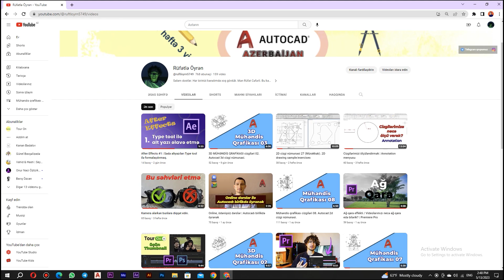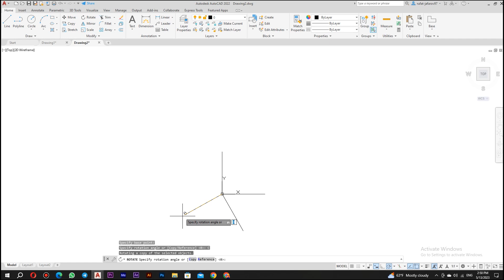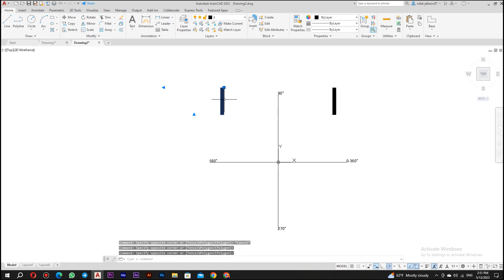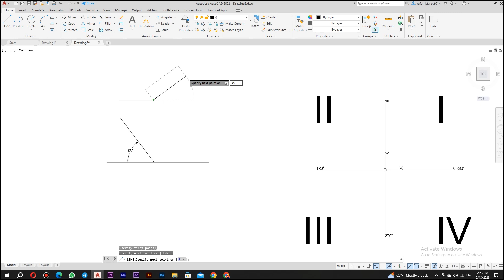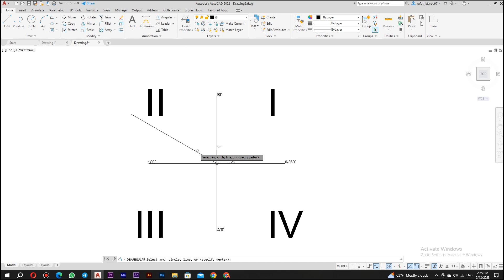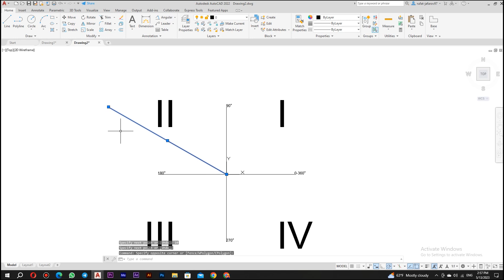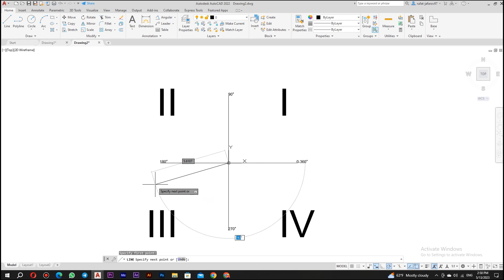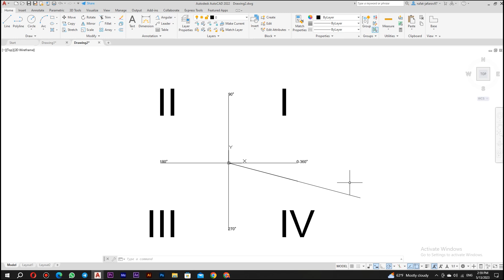Ən çox soruşulan sual. Bucaqları necə çəkək? | AutoCAD dərs 24.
Bir şeyi öyrənmənin ən yaxşı yolu onu təcrübə edərək öyrənməkdir. Buna görədə Autocad proqramını daha yaxşı öyrənmək istəyirsinizsə dərslər ilə yanaşı cizgi nümunələrini izləyin və mən hər yeni alət tətbiq elədikcə videonu saxlayaraq sizdə eyni nümunələri çəkməyə çalışın. Eyni alətin müxtəlif cizgi nümunələrində tətbiqi zaman ilə bu aləti qavramağınızda sizə böyük kömək olacaq.